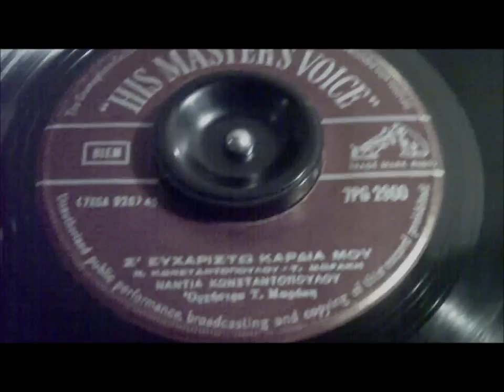Σ'ΕΥΧΑΡΙΣΤΩ ΚΑΡΔΙΑ ΜΟΥ - ΝΑΝΤΙΑ ΚΩΝΣΤΑΝΤΟΠΟΥΛΟΥ